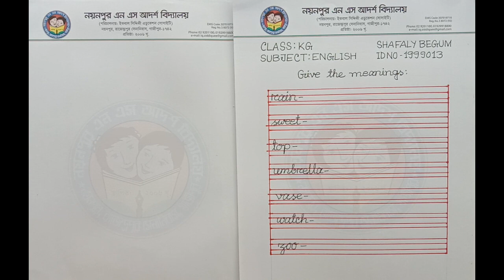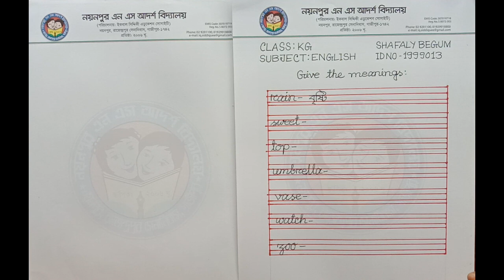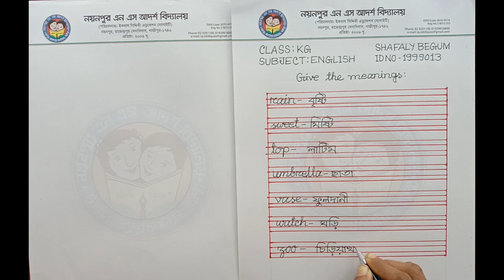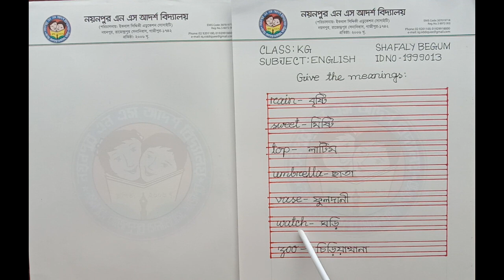Give the Meanings || English || Class: KG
Shafaly Begum
Asst. Teacher
Nayanpur NS Ideal School